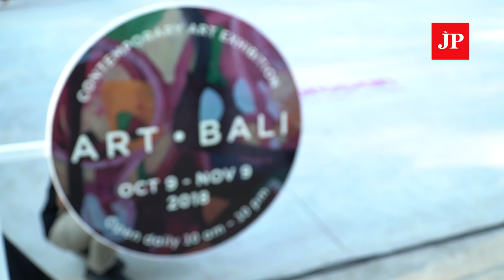Art Bali displays peek into Indonesia’s contemporary creative world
Opened on Tuesday, Art Bali is an exhibition in Nusa Dua that is being held to coincide with the 2018 Annual Meetings of the International Monetary Fund-World Bank Group. Themed “Beyond the Myths”, the exhibition features works by 39 artists, from Bali, as well as other parts of Indonesia and abroad.

The exhibition is being held inside the Art Bali-Bali Collection (AB-BC) building and runs until Nov. 9. Among the artists featured are Adi Panuntun, Eko Nugroho, Filipo Sciascia and Nyoman Nuarta.